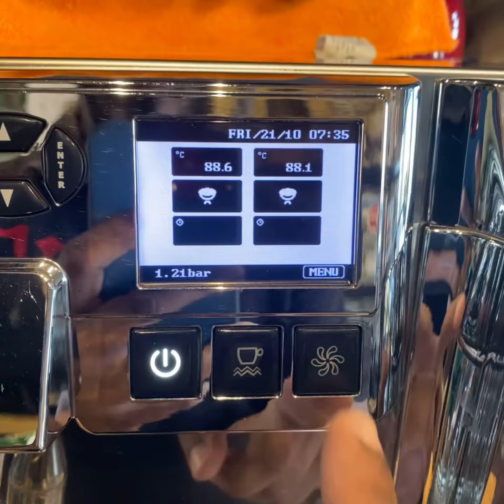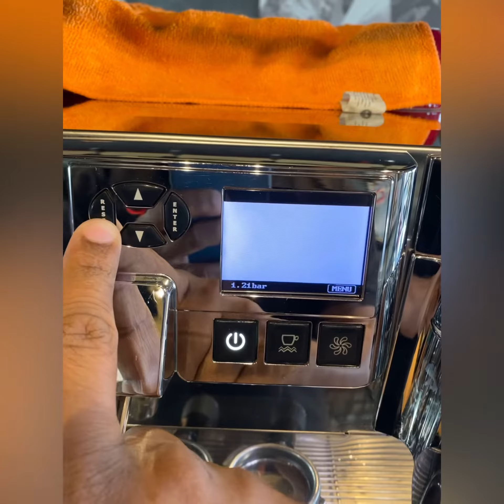How to clean your Victoria Arduino White Eagle MaintenanceProblem | Tutorial Maintenance